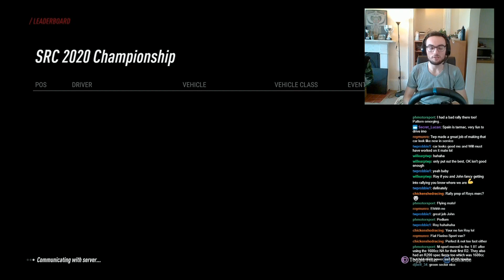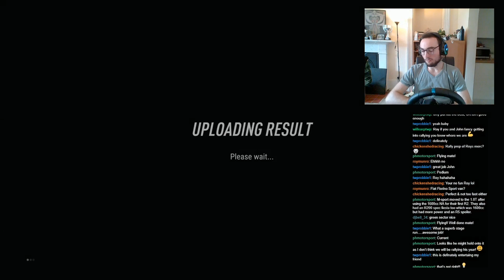Virtual Scottish Rally Championship - Round 2 Highlights: Australia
Highlights taken from my livestream. Was a very close battle throughout!